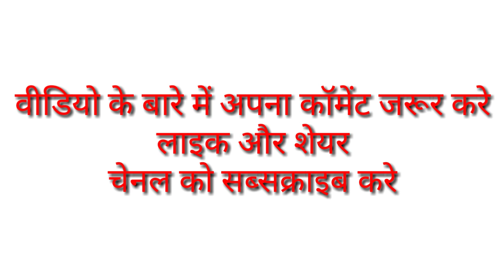धनु राशि भगवान की क्रपा कैसे पाये | DHANU RASHIFAL | Horoscope | Astrologer